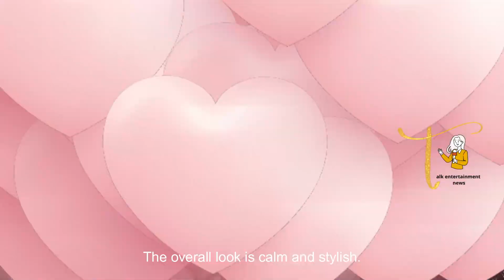杨幂成毅盛装出席全球首场“虚拟世界红毯” 小粉红被家人吐槽：简直是童话剧场景, 王鶴棣憑藉《蒼蘭訣》《浮圖緣》晉級頂流男神 洩5年前演《流星花園》真實心聲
欢迎来到 Talk entertainment news，我们的频道随时更新着名明星的最新信息
謝謝你的拜訪。 我希望你覺得這篇文章有用。 不要忘記點贊、轉發和收藏。
請觀看到最後。
想听聽大家的意見，請多多指教。

Welcome to Talk entertainment news, our channel is always updated with the latest information of famous stars